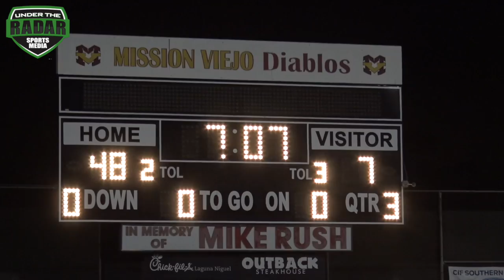🔥🔥 #1 HS team in the Nation : Mater Dei (CA) vs #1 team in NJ Bergen Catholic (NJ) - Highlight Mix